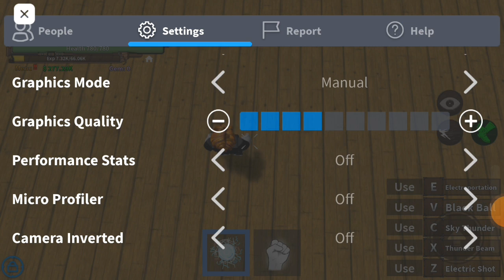playing king legacy with @ToonbunnyYT(not first playing)